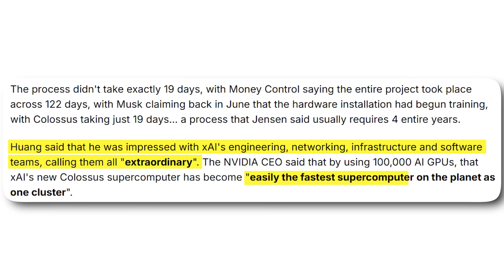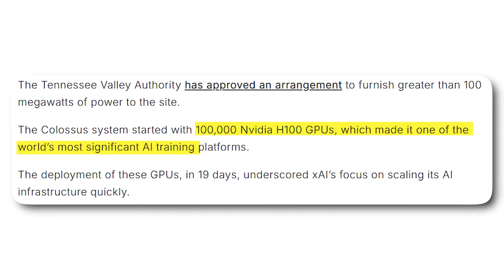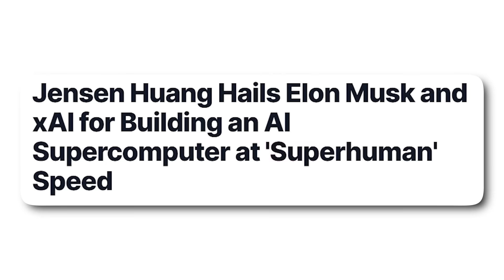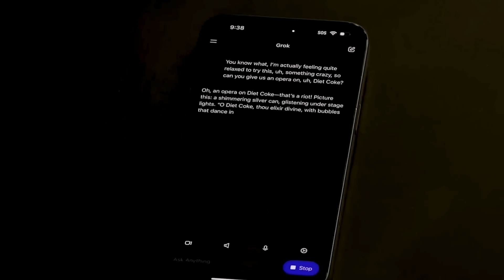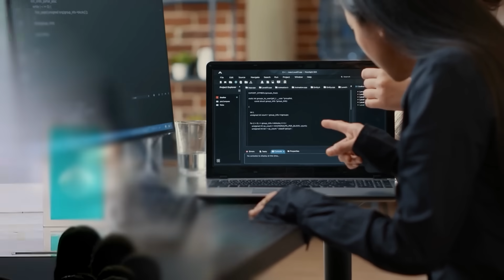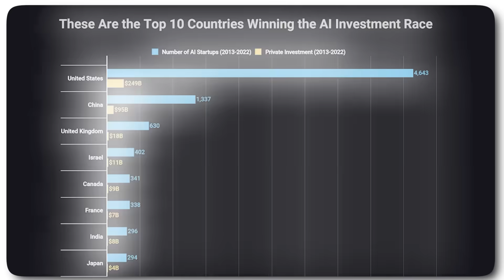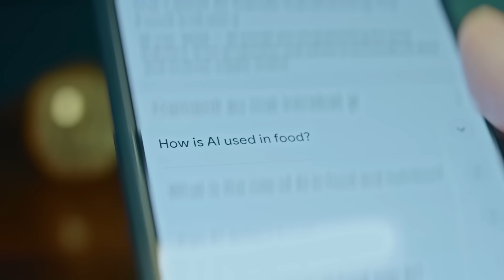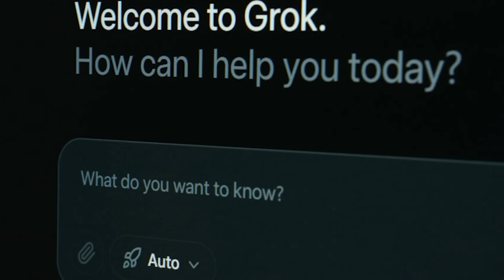Elon Musk LEAVES NVIDIA CEO Jensen Huang Stunned After HUGE AI Breakthrough!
Elon Musk’s AI empire just left NVIDIA CEO Jensen Huang speechless. In this video, we dive into Jensen’s powerful remarks about Elon’s AI breakthroughs—including Grok, Tesla’s Full Self-Driving, and the Optimus humanoid robot—and how they’re forming a new multi-trillion dollar frontier.

Are you an Elon Musk Fan?
→ Join Visionary Society For Exclusive Elon Musk Interviews, Early Access and more! (Limited Access)
→ Get The Vault Now! ALL interviews curated into one powerful resource! (USE CODE
THEVAULT)

We reveal the rise of Project Colossus, the largest GPU cluster in the world, built in just 19 days in a forgotten Memphis factory. With over 100,000 NVIDIA H100 GPUs powering the next generation of AI training, Elon is rewriting the rules of what’s possible in artificial intelligence.

From Tesla's cutting-edge supercomputers to xAI’s bold vision, this is more than just tech—it’s a new world order. Watch how Musk’s alliance with NVIDIA could change the future of intelligence, robotics, and global power itself.

Elon Musk is an entrepreneur and business magnate. He is the founder, CEO, and Chief Engineer at SpaceX; early stage investor, CEO, and Product Architect of Tesla, Inc. Founder of The Boring Company; and co-founder of Neuralink and OpenAI. Also is the owner of X, formerly Twitter.

START HERE! 🚀

- Elon Musk STUNS Audience In SHOCKING World Government Interview! (2025) -